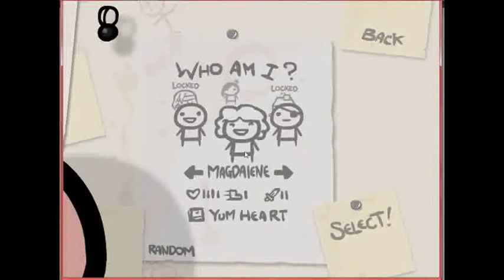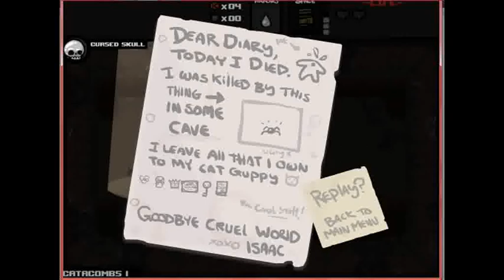The Binding of Isaac: Run 4 Is it recording?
Become a Kaga-fan today